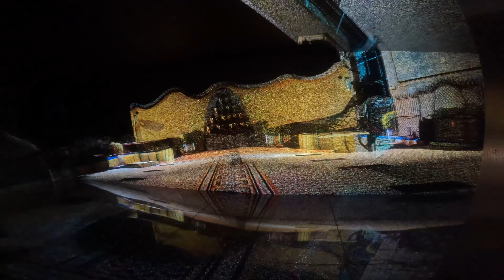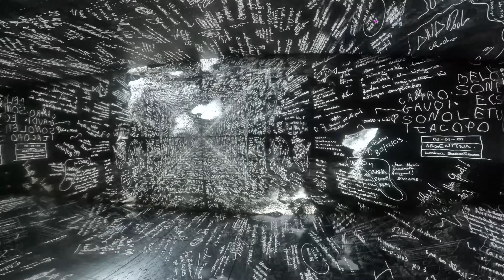In The Mind of Gaudi - 3D Experience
Antoni Plàcid Guillem Gaudí I Cornet; "The incredible inspiration for anyone"

"In the mind of Gaudí," a journey to the unique genius's world in a unique room.